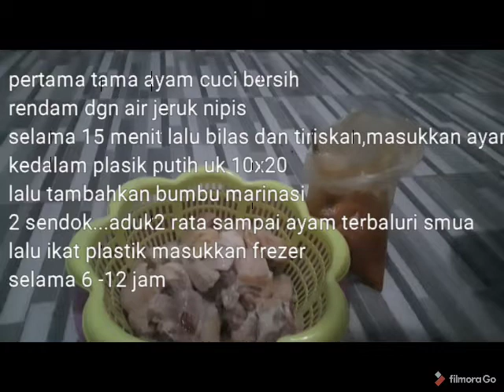Resep Ayam Goreng Krispy Ala KFC Tahan Lama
Bongkar resep  ayam ala kfc
Bahan ke 1:
.1 kg ayam
.2 sdm bumbu marinasi
(ayam dicuci bersih dgn jeruk nipis.lalu campyrkan bumbu marinasi ke ayam simpan
dlm plastik lalu diikat dan simpan dlm frezer
selama 6-12 jam).
Bahan ke 2
.1kg Tepung terigu
.4 sdm bumbu inti
.air es
.2 lt minyak goreng
(caranya simak video sampai selesai ya)
resep ini anti gagal yaa...dan gk perlu tambahan bumbu2 lain..cukup dgn bumbu marinasi dan tepung premium
ayam kentucky ini kriuuuk tahan lama
dan  tentunya mudah bikinnya.
dengan resep ini
bukan hanya untuk ayam,tp bisa jg untuk
lele kriuk,tempe kriuk,jamur,udang dll
.untuk bumbu marinasi dan tepung premium
bisa di beli di shope
selamat mencoba dan trimakasih